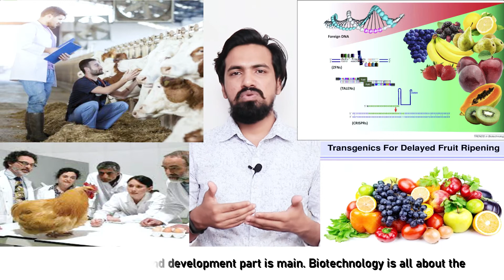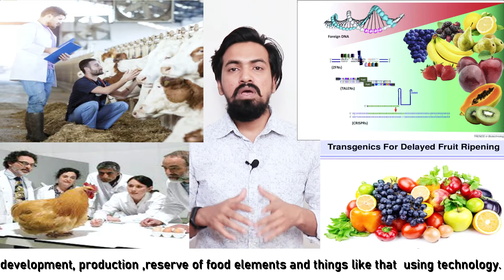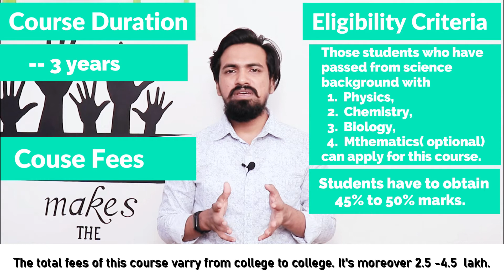Why Choose B. Sc Biotechnology Bengali? Eligibility | Career | Job | Salary | Science Stream Career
Hello,
This is Ali Kawser from The Career Mentor. We basically guide students in choosing the proper Career Option (Course) after H.S.

Why choose B.sc Biotechnology ।। Eligibility ।। Career ।। Job ।। Salary ।। Science stream Career ।। Choose career after class 12 ।। Job guarantee ।। Bengali

Hello বন্ধুরা,

 Welcome back again! আমি আলী কাওসার তোমাদের পরিচিত Career Mentor , আজ তোমাদের সামনে অন্য একটি science stream এ ইন্টারেস্টিং ক্যারিয়ার  -  ব্যাচেলর অফ সায়েন্স ইন বায়োটেকনোলজি কোর্সের  হদিশ নিয়ে এপিসোড শুরু করছি ।
বায়োটেকনোলজি অর্থাৎ প্রাণীজগতের এবং উদ্ভিদ জগতের সাথে উন্নত টেকনোলজি অনুসরণ ও প্রয়োগ করে নিত্য নতুন  উদ্ভাবন করা । B.SC Biotechnology কোর্সটি প্রচলিত অন্যান্য কোর্সের থেকে আলাদা তাই কম্পিটিশন তুলনামূলকভাবে কম অথচ চাহিদা সমৃদ্ধ । রিসার্চ অ্যান্ড  ডেভেলপমেন্ট এবং ইন্ডাস্ট্রিয়াল প্রসেস বিভাগে এই কোর্সটির চাহিদা  প্রচুর  । এই কোর্সটি করে ল্যাবরেটরি  এবং ফার্মা সেক্টর , সরকারি হাসপাতাল ও অন্যান্য ফিল্ডে Job Guarantee  সহ উজ্জ্বল  নিশ্চিত Career গড়তে পারবে ।

কোর্স সম্পর্কে ধারণা  :

এই কোর্সটিতে লিভিং অর্গানিজম ; মানে  উদ্ভিদ ও প্রাণী জগতের  বায়ো মলিকিউলার অর্থাৎ সজীব জীব জাত অণুর সাথে টেকনোলজির ব্যবহার করে উন্নতি সাধন  এবং নিত্য নতুন আবিষ্কার করা  হয় ।

 যেমন : খাদ্য প্রক্রিয়াকরণ ,  হাইব্রিড ও জিএম ফসলের বৃদ্ধি ও উন্নতি কিভাবে করতে হয় , ভ্যাকসিন আবিষ্কার , বায়োফুয়েল প্রোডাকশন , ফার্মাসিউটিক্যাল দ্রব্য উৎপাদন,  বিভিন্ন রোগ নির্ণয়  ও চিকিৎসা  প্রভৃতি  বিষয় নিয়ে  স্নাতক স্তরে শিক্ষাদান করা হয় ।

সময়সীমা :

এটি 3 বছরের  6 সেমিস্টার সহ আন্ডার গ্রাজুয়েট ডিগ্রি কোর্স।

কোর্স ফি :

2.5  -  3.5 লাখের মধ্যে হয়ে থাকে ।

শিক্ষাগত যোগ্যতা  :

  এই কোর্সের Eligibility criteria হল  12th এ
Science শাখায় ন্যূনতম 50 % মার্কসের সাথে  ফিজিক্স , বায়োলজি , কেমিস্ট্রি  বিষয় আবশ্যক ।

স্যালারি :

Company এবং Post এর উপর ভিত্তি করে  মোটামুটি বার্ষিক 2 - 4 লাখের মধ্যে salary হয়ে থাকে ।

পদ :

রিসার্চ অ্যাসোসিয়েট
রিসার্চ   সায়েন্টিস্ট
বায়ো প্রোডাক্ট অ্যানালিস্ট
মার্কেটিং ম্যানেজার
রিসার্চসার
বায়োটেকনোলজিস্ট
ল্যাব টেকনিশিয়ান
ফুড সেফটি অফিসার
কিউএ / এস অ্যানালিস্ট ও অন্যান্য

কোম্পানি :

সরকারি হাসপাতাল
ফার্মা কোম্পানি
ল্যাবরেটরি
এগ্রিকালচার  ডিপার্টমেন্ট ও অন্যান্য

বৃত্তি :

The Career Mentor আয়োজিত টেস্টের মাধ্যমে 1.5 লাখ টাকা পর্যন্ত স্কলারশিপ পাওয়া যায়

বিভিন্ন ব্যাংক থেকে এডুকেশন লোন

সরকারি মেরিট কাম মিনস স্কলারশিপ

মাইনরিটি স্কলারশিপ

ওবিসি স্কলারশিপ ইত্যাদি নানা ধরনের স্কলারশিপ পাওয়া যায়

এছাড়াও এই  ডিগ্রী কোর্সটি  সম্পর্কে এবং  লোনের বিষয়ে  আর কি কি জানতে চাও , কমেন্ট করে জানাও । তোমাদের সকল জিজ্ঞাসার উত্তর দেওয়ার  যথাসম্ভব চেষ্টা করব।

You may call our Counselors,
They'll help you to choose Proper Career option and guide regarding Scholarships and Education Loan.

In this video you will get complete information about Best Career options for H.S Pass Students of any Stream. So if you are a H.S student then you must watch this till the end.

The Career Mentor